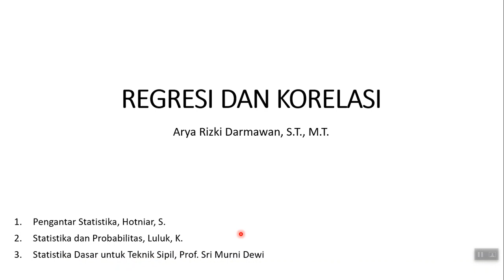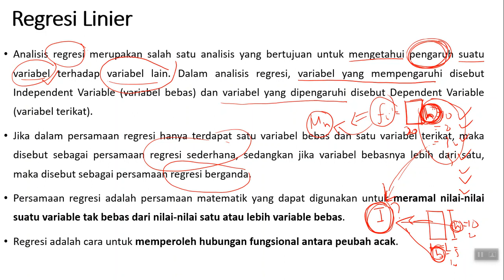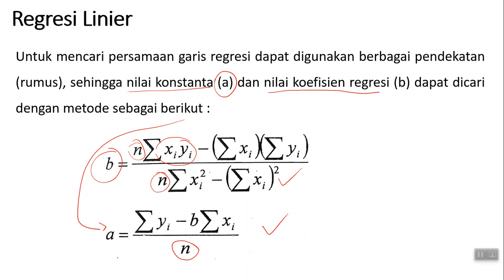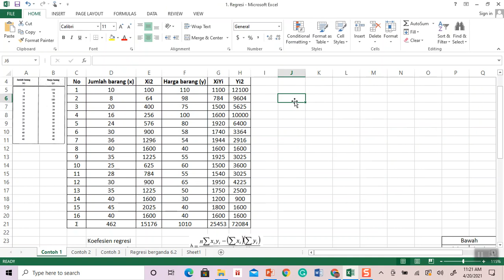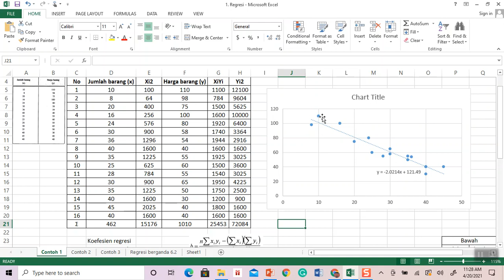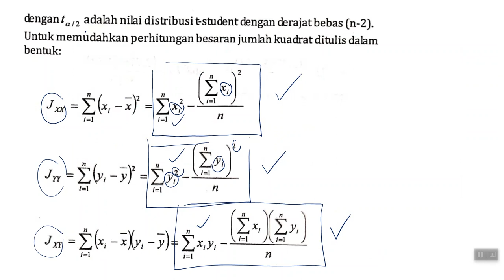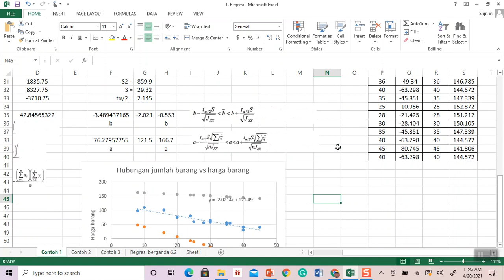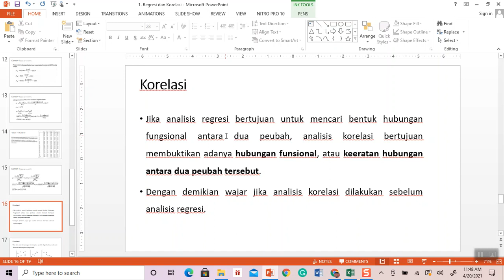Kuliah Online Teknik Sipil MK. Statistik dan Probabilitas: Regresi dan Korelasi